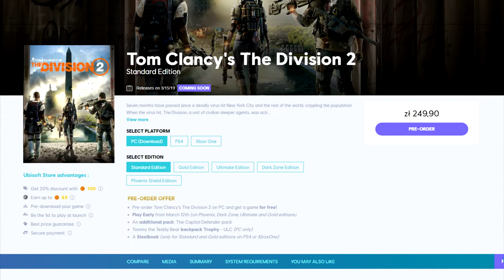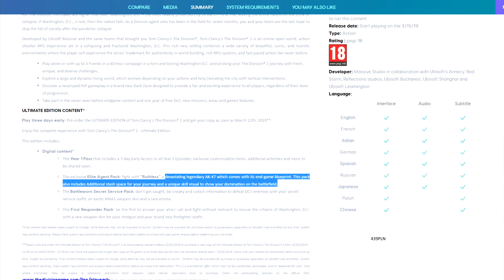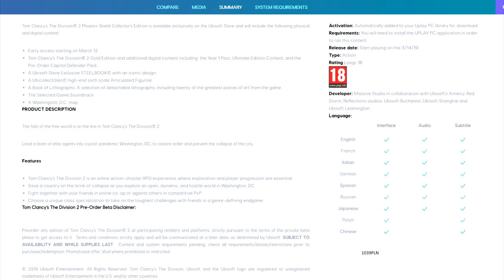The Division 2 - kupować czy czekać?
Wrażenia po prywatnej becie The Division 2